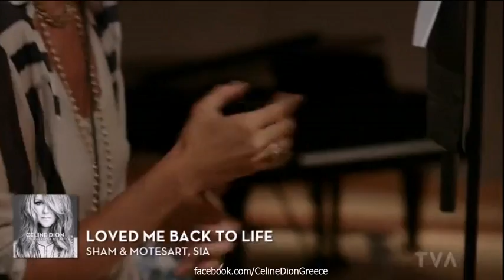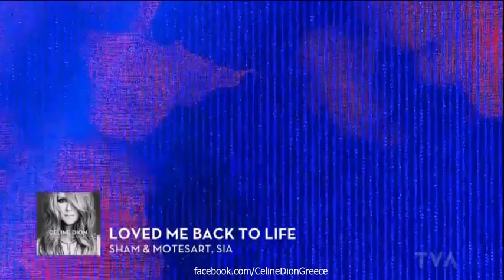Celine Dion - Le Banquier (Part 1) 3/11/2013